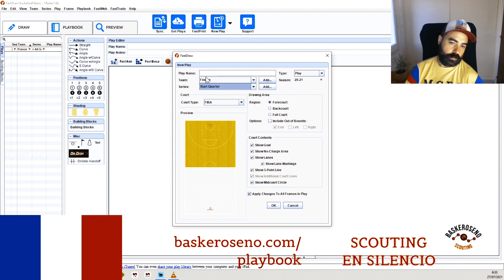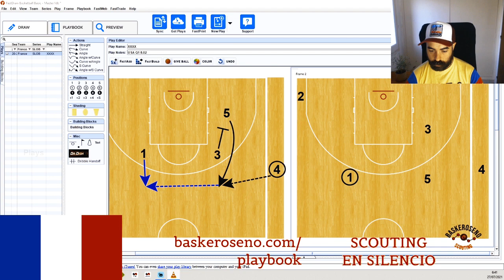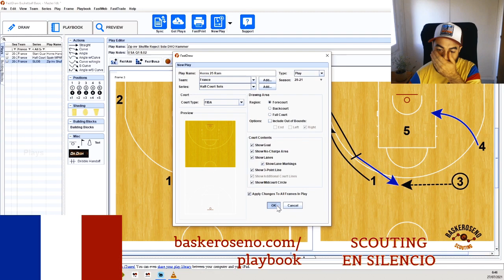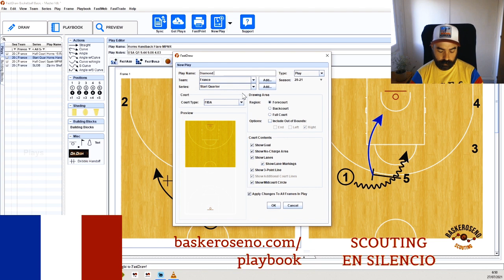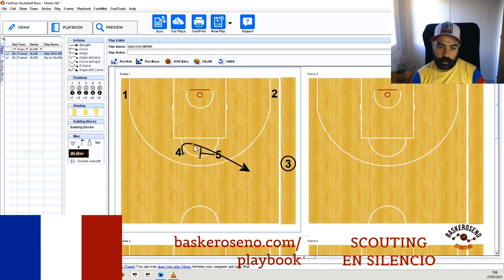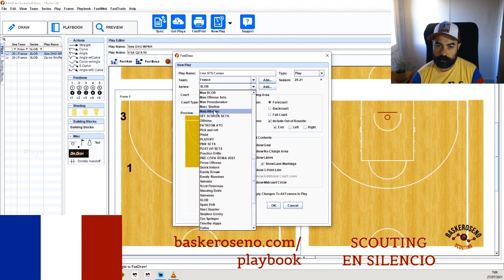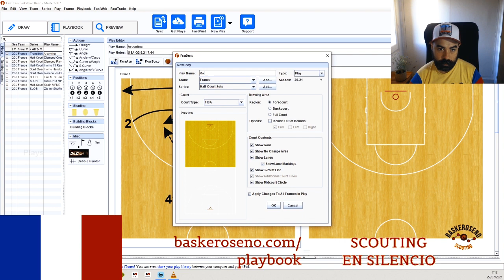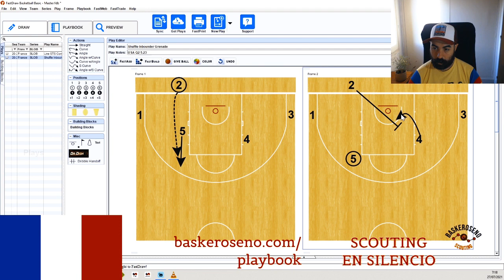FRANCIA Tokyo 2020 en FastDraw: Las pizarras de VINCENT COLLET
Análisis táctico del playbook de VINCENT COLLET, el seleccionador de Francia, en el primer partido de los JJOO de Tokio 2020 donde derrotaron a Estados Unidos. Utilizo el software especializado FastDraw de FastModel para dibujar las pizarras.

***RRSS***